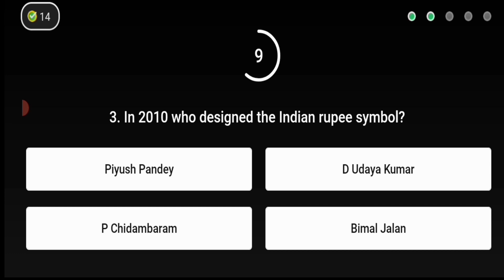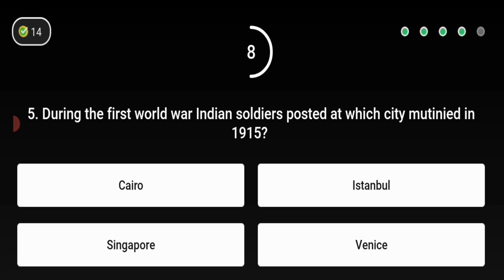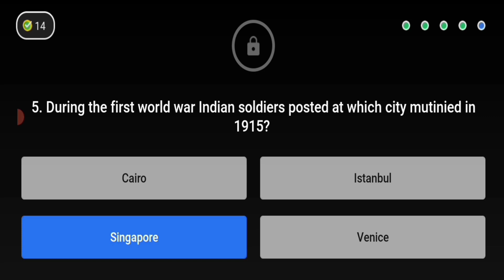S1E26: The Raman Effect || 10 July 2021, Flipkart Quiz Correct Answer || Beat The Genius.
Hello Everyone Welcome B flog channel.

Download in the Flipkar App.

This video Only Flipkart Answer.

Today Quiz Flipkart Question And Answer
10 July 2021.

  play video Everyday and Earn more Super coins or Free order

S1E26: The Raman Effect